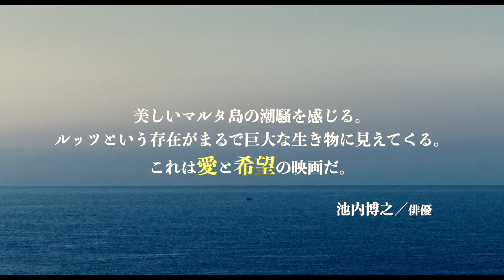【池內博之コメント付き特別映像】ルッツという存在がまるで巨大な生き物に見えてくる‼活弁シネマ俱楽部初配給作品『ルッツ 海に生きる』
美しいマルタ島の潮騒を感じる。ルッツという存在がまるで巨大な生き物に見えてくる。
これは愛と希望の映画だ。

海に囲まれたマルタ島で、主人公はルッツという美しい船に乗っている。
色鮮やかなその木造船は、この地の漁師が先祖代々で受け継ぎ、それぞれの家族が大切に守ってきた伝統の船。彼も曾祖父の代から修理を繰り返して、漁に出てきた。彼にとってルッツで漁をすることが、誇りをもって取り組める唯一無二の仕事であり、生まれ故郷の港町において彼は伝統継承の担い手である。

主人公を悩ませているのは、魚が捕れないという厳しい現実。温暖化の影響もあって、魚の量は減るばかり…。それを打開するために作られたはずのEUの漁業のルール（※1）や、大型トロール船（※2）の存在が個人経営の漁師たちを苦しめている。
小さな港町のコミュニティには、ヒエラルキーが存在し、その秩序は保たれている。そこを仕切るのは仲買人。絶対的な権力をもち、魚市場での競りを仕切る存在。彼らが競りにかける順番や最初の価格を決める。仲買人に逆らえば競りには参加できず、漁師は自ら今日捕った鮮魚を港周辺のレストランに売りに行くしかない。ルッツの漁師は一番重要な存在でありながらも、このヒエラルキーの末端の存在といえる。
ルキーノ・ヴィスコンティ監督・初期の傑作で、イタリア・ネオレアリズモの代表作『揺れる大地』（1948）。この名作では、シチリアの漁村を舞台にその地の実際の漁師たちを配役して、仲買人に反旗を翻した漁師の苦悩と葛藤を見事に描き切っている。アレックス・カミレーリ監督は、『揺れる大地』にオマージュを捧げる意味で、70年以上が経った現代のマルタを舞台に、実際の漁師を主人公に本作を製作した。

お金を稼ぐことは、家族と生きていくために必要である。結婚し初めての子供が生まれた主人公に、その現実が立ちはだかる。ただ、自分の誇れる仕事を持ち、家族と一緒に幸せに暮らしたい。それだけの小さな望みが、彼には果てしない夢のように思えてしまう。その窮地に立ち、彼は何を思い、どんな選択をするのか。
誰もが立つ人生の岐路、その先に何があるのかは誰にもわからない。そして、主人公が何を決断しても、それを責めることは誰にもできない。自分の人生は、自分で選び、進んでいくしかないのだから―。

※1：EUの共通漁業政策（CFP）のこと。国ごとの漁獲量や魚の種類別の禁漁時期など様々な規定がある。
※2：トロール船漁法で漁をする大型船。底引網で海底の生物を根こそぎ捕獲することから、混獲となり漁獲対象ではない種を大量にとってしまうことや、海底を傷つけることが問題になっている。

☆監督
アレックス・カミレーリ
映画監督。1988年1月20日生まれ。マルタ出身のアメリカ人。
サンダンス・ラボとフィルム・インディペンデント・ラボの卒業生であり、『ルッツ　海に生きる』が長編監督デビュー作となる。『ルッツ　海に生きる』はマルタ政府の文化助成金で製作され、2019年のLes Arcs 映画祭Works-In-Progress 部門に選ばれた後、メメントフィルムが世界配給を担当して2021年に公開された。また編集で参加した作品が主要な映画祭で上映されている。「KEEP THE CHANGE」は2017年トライベッカ映画祭最優秀作品賞と最優秀監督賞に、「BLOOD KIN」は2018年ヴェネツィア国際映画祭SCONFINI部門に出品。HBOで放送されたSF「華氏451」(2018)ではアソシエイトエディターを務めている。
現在、同じくマルタを舞台にした第2作目の長編を準備中で、マルタ在住。

☆キャスト

■ジェスマーク：ジェスマーク・シクルーナ　Jesmark Scicluna（実際もルッツの漁師）
漁師。代々受け継いだルッツの漁師という仕事に、誇りを持っている。子供が生まれたばかりで、仕事に追われながらも、子育てにも熱心。妻の両親や親せきに不信感をもっている。

■デニス：ミケーラ・ファルジア　Michela Farrugia 　（俳優）
ジェスマークの妻。港のレストランでウエイトレスをしている。慣れない子育てに励んでいるが、息子の発育不良がわかり戸惑っている。夫が安定した給料をもらえる仕事につくことを望んでいる。

■デイヴィッド：デイヴィッド・シクルーナ　David Scicluna（実際も漁師。ジェスマーク・シクルーナの従兄）
ジェスマークの親友で漁師仲間。ルッツより、少し大きな漁船で漁をしている。ジェスマークを心配して、率先してルッツの修理をしてくれる。

■ボス:スティーブン・ブハジーア　Stephen Buhagiar
新しくやってきた仲買人のボス。港の競りや商売を仕切る存在。漁師が彼に逆らうと、この港で魚を売ることができない。闇取引など、手広い商売をしている。

■ウダイ：ウダイ・マクレーン　Uday Maclean
外国人漁師。ボスの下で片腕として働き、船を住処にしている。異国で外国人として働く辛さを感じながらも、母国の家族を思う優しい一面がある。